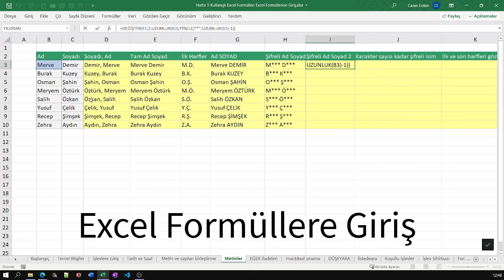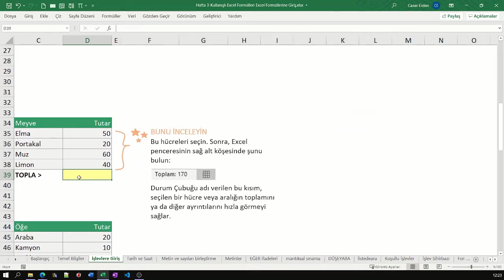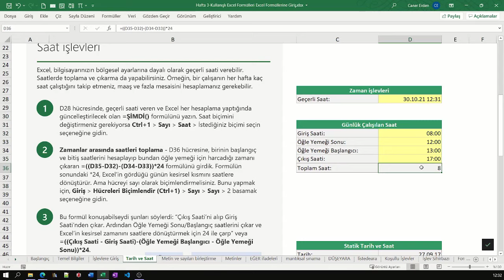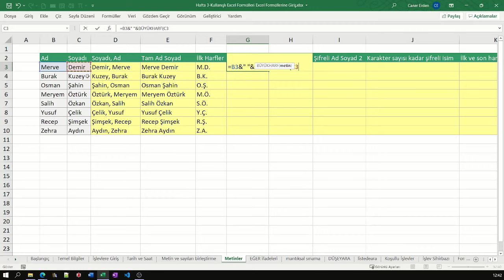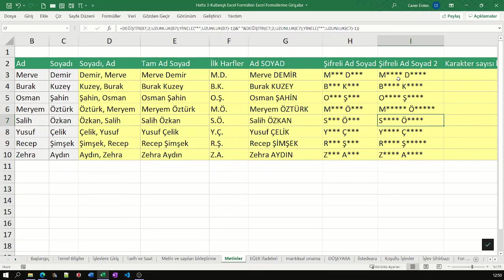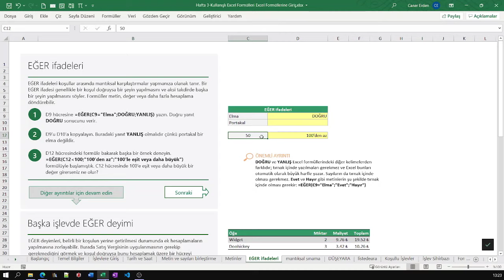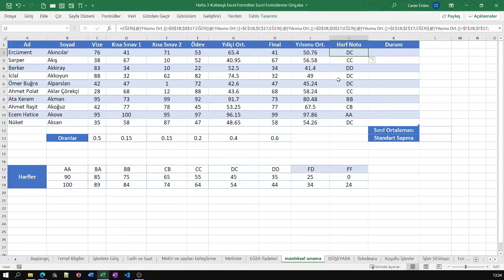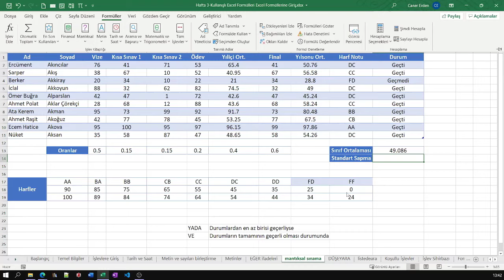Excel Formülleri Giriş ve Excel de Kullanışlı Formüller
Bu eğitim serisinde katılımcıların Excel kullanırken kendilerini iyi hissetmelerini sağlayacak bilgiler ve Excel formülleri hakkında eğitim verilecektir. Serinin ilk videosunda Excel’de formüllere giriş yapılmıştır.

Excel formüllerinden:

- Topla, etopla, bugün, şimdi, birleştir, soldan, sağdan, değiştir, uzunluk, mak, yerinekoy, kırp, eğer, içiçe eğer, yada

Gibi fonksiyonlardan bahsedilmiştir. Fonksiyonlar uygulama üzerinde gösterilmiştir. Sonraki derslerde diğer fonksiyonlara da yer verilecektir.

Sonraki derste Düşeyara, çaprazara, koşullu işlevler, formül hataları, hücre saydırma, senaryolar, kaydır ve dolaylı fonksiyonları ve veri filtreleme konuları gösterilecektir.

Table of Contents:

00:00 - Giriş
05:18 - Temel Bilgiler
08:28 - İşlevlere giriş
13:41 - Tarih ve Saat
21:06 - Metin ve sayıları birleştirme
24:46 - Metneçevir
27:04 - Soldan
29:53 - Değiştir
42:47 - Yerine Koy Fonksiyonu
44:57 - Eğer İfadeleri
48:00 - Mantıksal Sınama Uygulaması
49:57 - Topla.carpim fonksiyonu
53:10 - İç içe eğer kullanımı
58:14 - YADA İfadesi
1:04:14 - ETOPLA